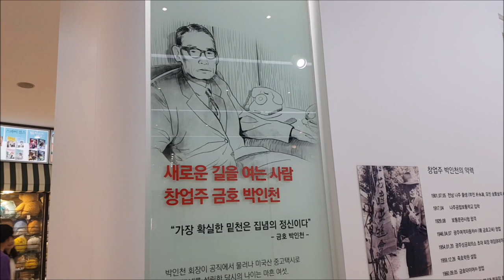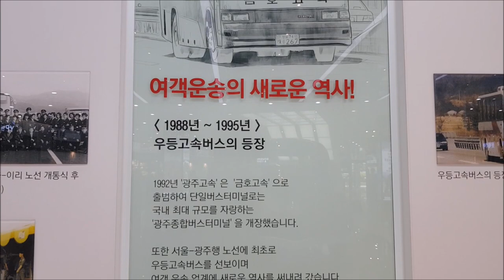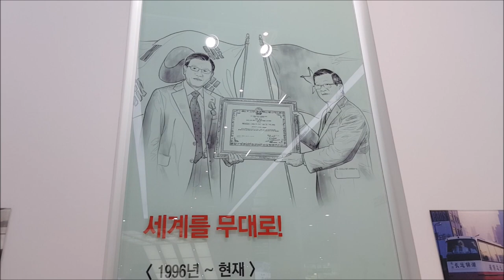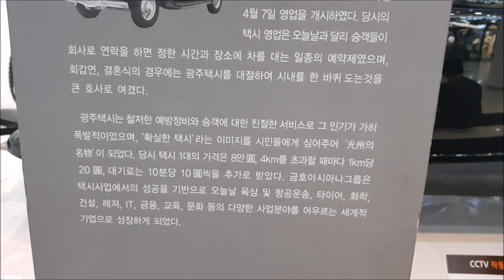광주유스퀘어 금호고속 역사관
광주유스퀘어 내부에 있는 금호고속 역사관입니다.